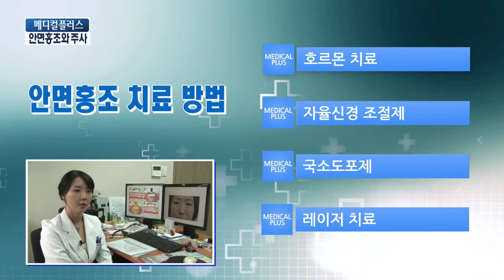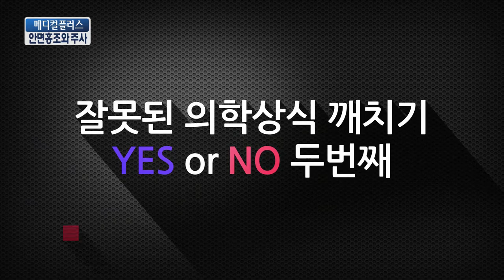[TJB메디컬플러스] 원하지 않는 부끄러움 '안면홍조와 주사'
다른사람보다 얼굴이 더 심하게 붉어지고 장기간 지속하는 경우를
안면홍조라고 합니다. 주사는 안면홍조로 보일 수 있는 대표적인
만성 염증성 피부질환 인데, 얼굴 중심부나 코 주변, 턱이나 이마 등에 지속적인 홍반이나 모세혈관 확장증, 반복적인 홍조를 특징적으로 보이는 질환입니다.
비슷하면서도 다른 두 질환에 대해 피부과 김정은 교수님과 함께 알아봅니다.